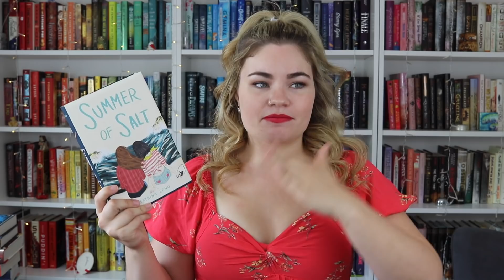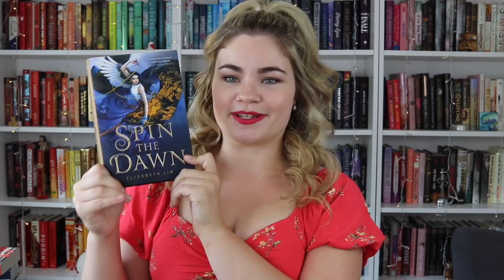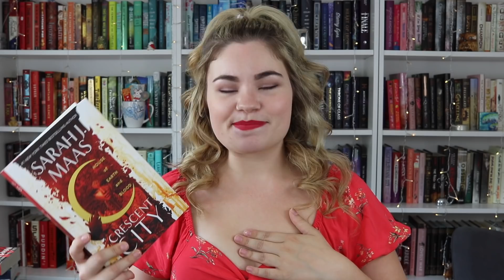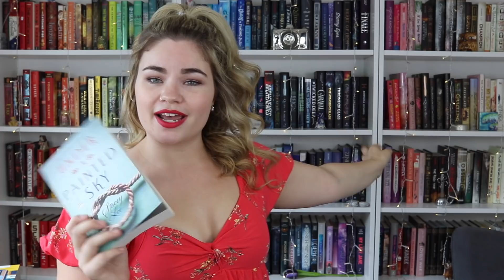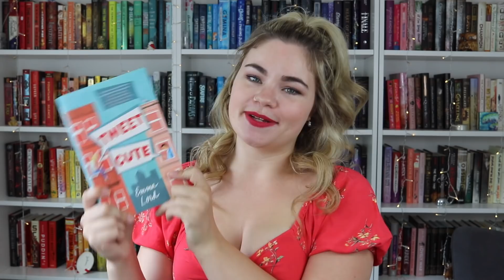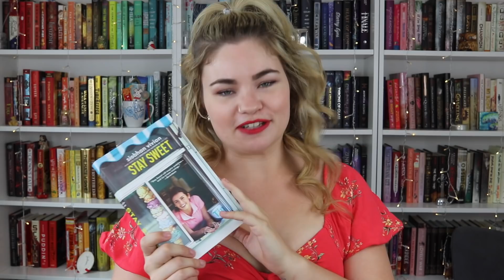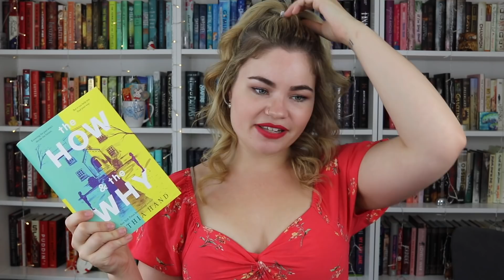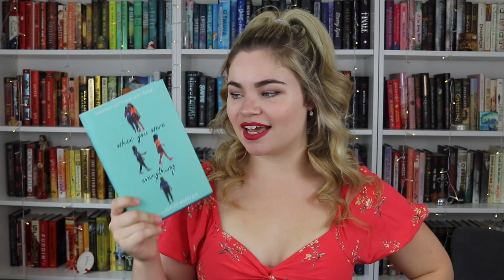books I want to read in august! ☀️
Let me know what you're hoping to read this month! Fingers crossed for a successful reading month!

BOOKS MENTIONED //
Loveboat Taipei by Abigail Hing Wen
Summer of Salt by Katrina Leno
Rebecca by Daphne Du Maurier
Spin the Dawn by Elizabeth Lim
Crescent City by Sarah J. Maas
Blood for Blood by Ryan Graudin
They Went Left by Monica Hesse
Under a Painted Sky by Stacy Lee
Take a Hint Dani Brown by Talia Hibbert
Tweet Cute by Emma Lord
A Song Below Water by Bethany C. Morrow
Maybe This Time by Kasie West
Stay Sweet by Siobhan Vivian
The Start of Me and You by Emery Lord
I'm Not Dying With You Tonight by Kimberly Jones and Gilly Segal
The How and the Why by Cynthia Hand
When You Were Everything by Ashley Woodfolk